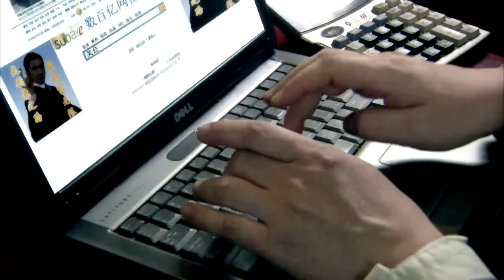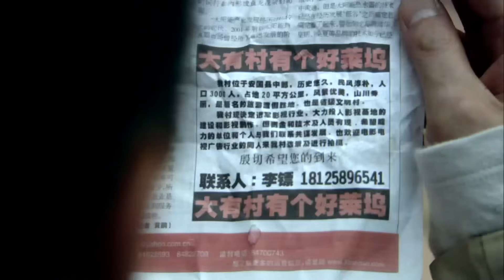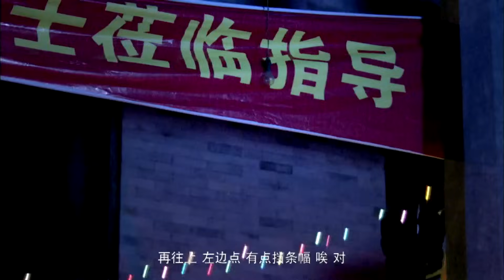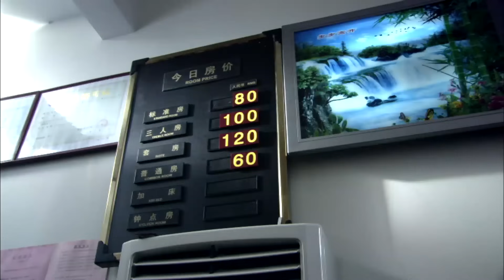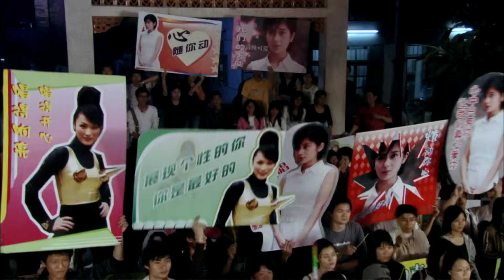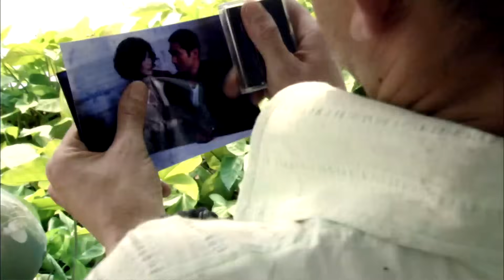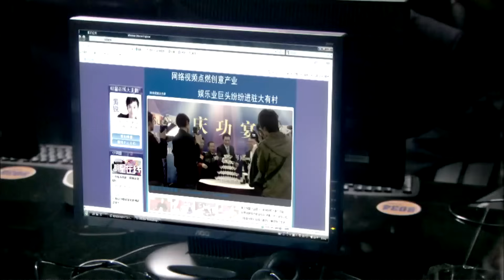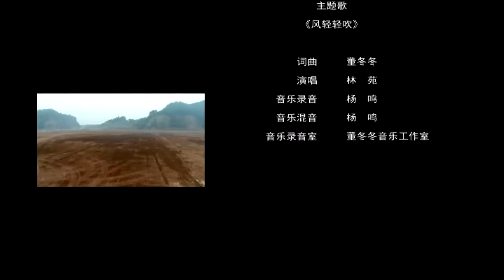王寶強、方中信首次攜手打造 喜劇電影 《大有前途》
年份：2009

導演：鄧熾垣

主演：王寶強、方中信、劉樺、張達明、李彧、戎祥、林苑

劇情簡介：《大有前途》是由廣州盛時圖華影視有限公司出品的喜劇片，該片由鄧熾垣執導，由王寶強、方中信、劉樺、 張達明、李彧、戎祥、林苑、童愛玲等主演，於2009年12月22日在中國上映。 該片講述了大有村村長為致富帶領全村人找投資、拉贊助改建影視基地的故事。